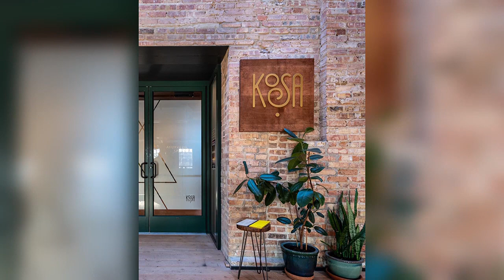Kosa Spa named to Nat Geo’s list of best wellness experiences in the world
Kosa Spa at Garver Feed Mill was recently named to Nat Geo’s List of the best wellness experiences in the world.